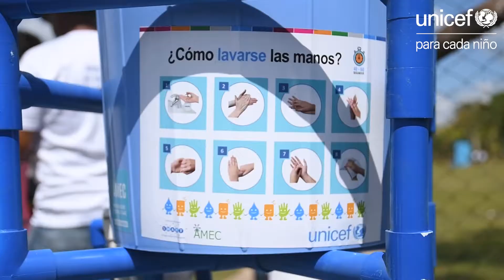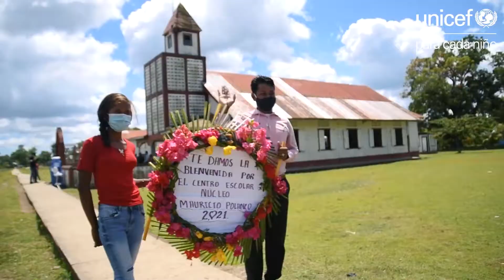Visita de Jean Gough, Directora Regional para América Latina y el Caribe de UNICEF, a Río Coco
La Directora Regional para América Latina y el Caribe de UNICEF, Jean Gough, visitó las comunidades Kiwastara y Andre, sobre la ribera del Río Coco, que sirve de frontera con Honduras. Estas comunidades miskitas del municipio de Waspam, Región Autónoma de la Costa Caribe Norte, y que viven de la pesca y la agricultura, fueron muy afectadas por los huracanes Eta e Iota en noviembre de 2020.

“Me dio mucho gusto ver que ya hay respuesta que ya está sucediendo. Vimos que ya hay limpieza en las fuentes de agua, que están arreglando las escuelas”, dijo nuestra Directora Regional.

UNICEF, en conjunto con sus socios y el Gobierno Regional de la Costa Caribe Norte, está llevando asistencia humanitaria a 79 comunidades que fueron afectadas por los huracanes Eta e Iota en la Costa Caribe Norte de Nicaragua con la colaboración del Gobierno de Japón y USAID.